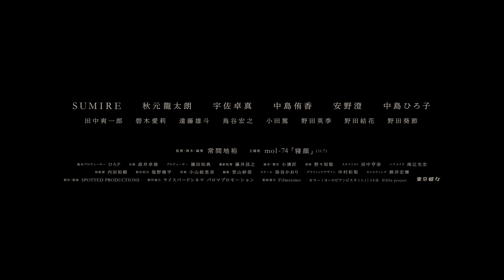映画『朝をさがして』予告編 / 2024.3.29(金)-UPLINK吉祥寺ver.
常間地裕監督作品『記憶の居所』『朝をさがして』中編2本立てプログラムが3/ 29(金)〜アップリンク吉祥寺にて上映決定！

長編映画『この日々が凪いだら』で第45回モスクワ国際映画祭コンペティション部門で最優秀女優賞を受賞した26歳の新鋭監督・常間地裕。奇しくも同時期に生まれた中編『記憶の居所』『朝をさがして』が2本立てプログラムとしてアップリンク吉祥寺にて3月29日(金) より上映されることが決定した。

『朝をさがして』は“Ella Project”が手がけるYouTubeドラマ「東京彼女」シリーズ第7弾として製作された全 5話を再構築し完成。主題歌としてmol-74の書き下ろし曲を迎え、1本の映画として生まれ変わった。いつの間にか無意識のうちに蓋をしてしまっていた夢、止めてしまっていた時間。誰しにも身に覚えのあるその停滞 から一歩を踏み出すまでの物語となっている。オーディションに集まった200名に上るキャスト陣から抜擢された SUMIRE、秋元龍太朗、宇佐卓真、中島侑香、安野澄ら新進気鋭の俳優陣やベテラン・中島ひろ子らが実在感抜群に演じた他、物語に共鳴した人気バンドmol-74が、主題歌「寝顔」を書き下ろしで提供。物語のその後の「朝」を感じさせる、寂しさと爽やかさが同居する名曲で映画を締めくくる。

「味の話」「香の話」「音の話」という三編からなる 『記憶の居所』は、〈記憶〉をモチーフにしたオムニ バス作品であるのと同時に、一時間に満たない愛おしい中編映画。母娘の交流を描いた「味の話」には 山下リオ、小久保寿人、磯西真喜、山本奈衣瑠らが出演し、男女の夜の逃避行を描いた「香の話」にはサトウヒロキ、橘舞衣らが出演。二人の女学生の関係を瑞々しく描き出した「音の話」には成瀬凜、富山雅らが参加し、この三編がときに交差し合っては離れ、観客それぞ れの〈記憶〉に特別なアクションを起こすことだろう。

■常間地裕監督コメント
『映画が観客の元に届くまで、多くの時間を要します。そんな中で、こうしてオリジナルの中編映画が公開時期を近くして、そして二本立てという形で上映されることはある種、奇跡のように思います。この二作品を続 けて観たとき、“常間地裕”を少し知っていただけるのではないでしょうか。上映後には、皆さまの元に何が残るのかとても楽しみです。『記憶の居所』『朝をさがして』よろしくお願いいたします。』